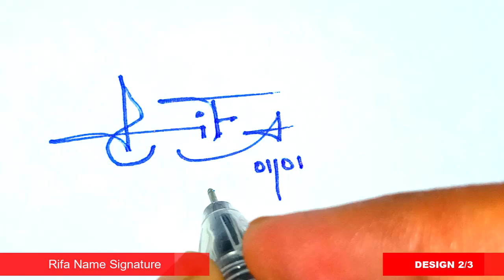❤️ Rifa Name Signature Request Done | How To Draw Signature | Signature Classes ❤️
Hey viewers!
In this video I will show you how to make a Rifa Name Signature Styles

Signature style of my name | A to Z signature style | Design your name | 100 best signature style | Billinioare signature | Signature tips | Signature guide | Signature style | How to make a beautiful signature

►Topics Covered:
Rifa signature style of my name,
Rifa Name Signature Request Done,
Signature style of my name Rifa,